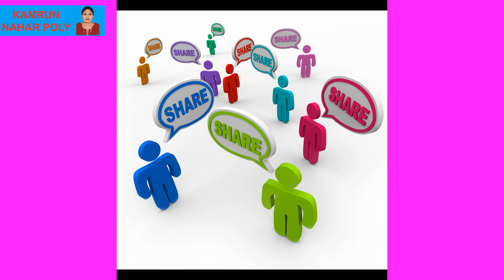নিথুয়া পাথারে (মনপুরা) Nithua Pathare (Monpura) কাবিল হোসেন Kabil Hossain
নিথুয়া পাথারে Song: Nithuua Paathare
কণ্ঠ : ফজলুর রহমান বাবু Artist: Fazlur Rahman Babu
Album: Monpura (মনপুরা)

নিথুয়া পাথারে নেমেছি বন্ধুরে, ধর বন্ধু আমার কেহ নাই
তোল বন্ধু আমার কেহ নাই ।।

চিকন ধুতিখানি পড়িতে না জানি, না জানি বান্ধিতে কেশ ।
অল্প বয়সে পীরিতি করিয়া, হয়ে গেল জীবনেরও শেষ ।
প্রেমেরও মুরলি বাজাতে নাহি জানি, না পারি বান্ধিতে সুর ।।

Nithua pathare nemechhi bondhure, dhoro bondhu amar keho nai
Dhoro bondhu amar keho nai, tolo bondhu amar keho nai

Chikon dhhuti khani porite na jani, na jani bandhite kesh
Na jani bandhite kesh, na jani bandhite kesh

Olpo boyoshe pirite koriya hoye gelo jibonero shesh...

Premero murali bajate nahi jani, na pari bandhite shur
Na pari bandhite shur, na pari bandhite shur